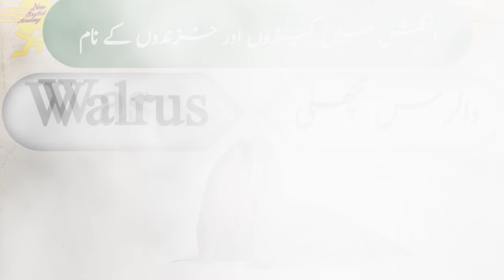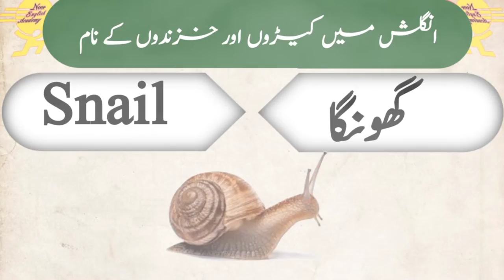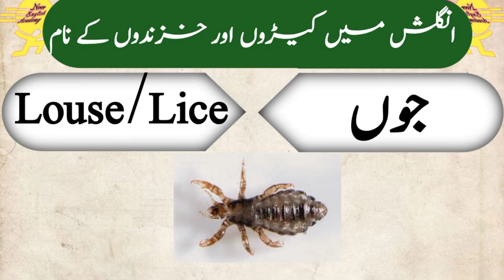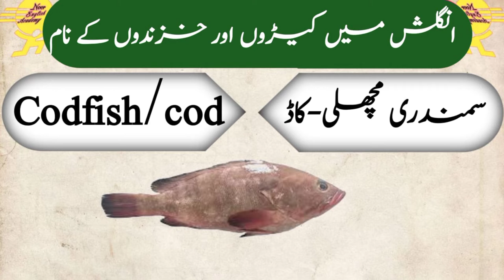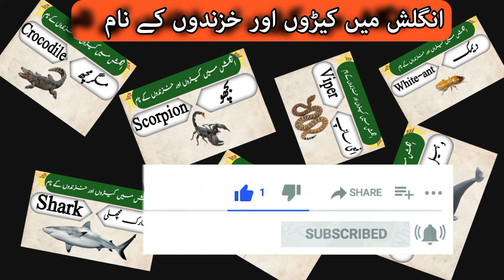Insects,Reptiles and Amphibians Names in English and Urdu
Insects,Reptiles and Amphibians Names in English and Urdu by Noor English Academy is an educational video that helps you learn birds' vocabulary in englsh and urdu. Video covers english to urdu translation, English vocabulary , urdu translation.

500 English Sentences Lecture No 10

500 English Sentences Lecture No 9